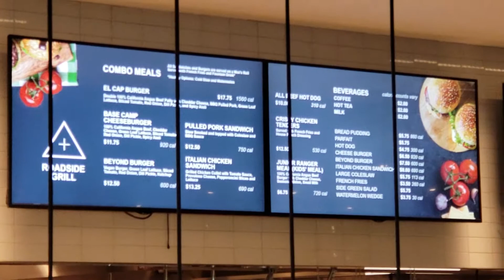Keto Road Trip Day 5: Yosemite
Today in Episode 5 of Road Trip With Me, we are at Yosemite National Park.  Oh and I'm still on a keto diet throughout this adventure.

We're headed from Texas to California and a bunch of stops in between.

Just because I'm on vacation doesn't mean I have to come home 10 lbs heavier. Follow along on this fantastic voyage.

When I return, I'll be back in the kitchen with more Cooking With Me episodes.

I'm posting funny keto stuff on instagram and facebook too.

Want me to help you with Keto?  Want to go from "fat body" to "that hottie"?  Join my health and fitness community.